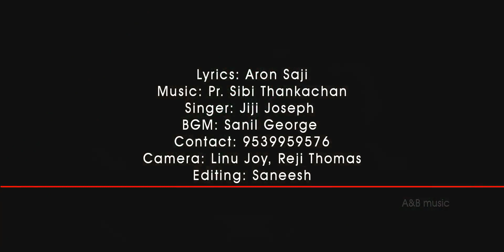14 December 2020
Blessed worship song
Lyrics master Aron Saji (10 years Old)
Music Sibi Thankachan
Singer Jiji Joseph
Mixing and Mastering Sanil George
Vedio Linu Joy